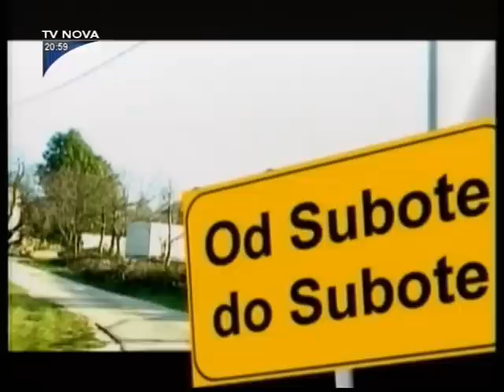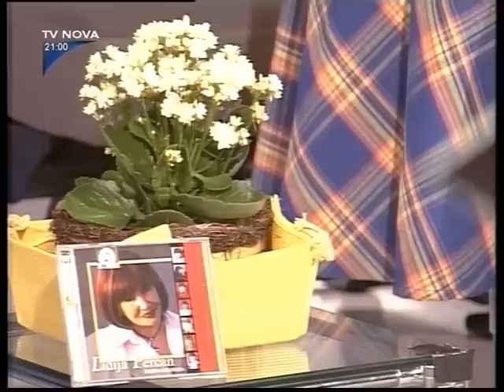LIDIJA PERCAN - Con lui in motocicletta (2010. video)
LIDIJA PERCAN - Con lui in motocicletta (MIK 1983.)